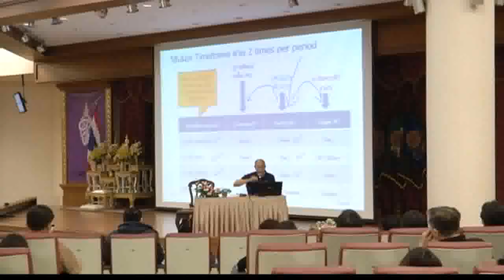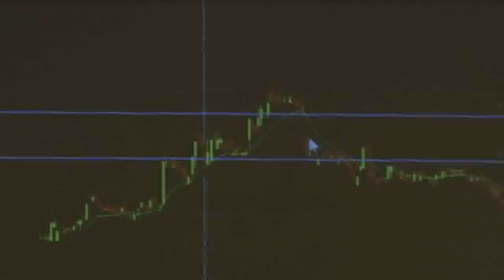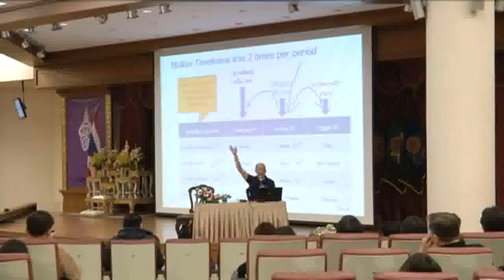24 2 59 Stop Loss Super Trader